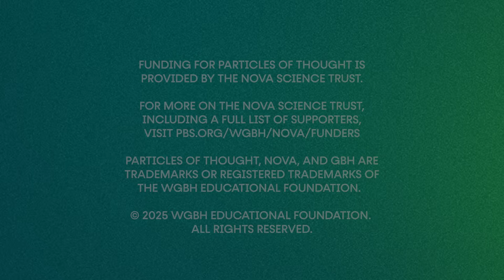Einstein’s “Biggest Blunder” | Adam Riess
Discovering dark energy wasn’t just thrilling—it was terrifying. Nobel Prize Winner Adam Riess explains the nerve-wracking process behind confirming that the universe’s expansion is accelerating and why Einstein’s so-called “biggest blunder” turned out to be anything but.

Adam Riess is an astrophysicist, professor at Johns Hopkins University, and a distinguished astronomer at Space Telescope Science Institute. In 2011, he was named as a co-winner of the Nobel Prize in Physics for his contributions to the discovery that the expansion rate of the universe is accelerating. Since then he has continued refining measurements of cosmic expansion and the Hubble constant, aiming to find and  measure the most distant type Ia supernovae known, to probe the origin of cosmic acceleration.

"Particles of Thought" is hosted by Hakeem Oluseyi, an astrophysicist, author, STEM educator, multi-patented inventor, science journalist, TV personality, science communicator, and inspirational speaker. His research is based on "hacking stars" to understand our universe better and develop innovative new technologies. Oluseyi's work has resulted in 11 patents and more than 100 publications covering contributions to astrophysics, cosmology, and plasma physics and the development of space missions, observatories, focal plane instruments, detectors, semiconductor manufacturing, and ion propulsion.

▶️ Stream NOVA documentaries & more with PBS Documentaries on Prime Video